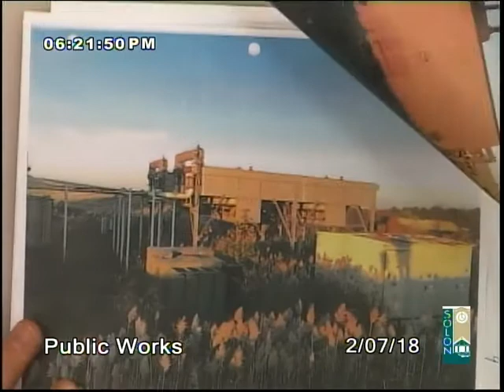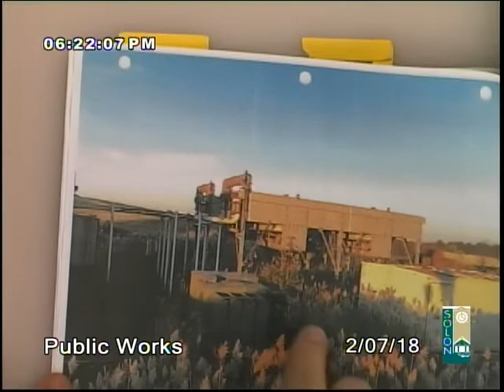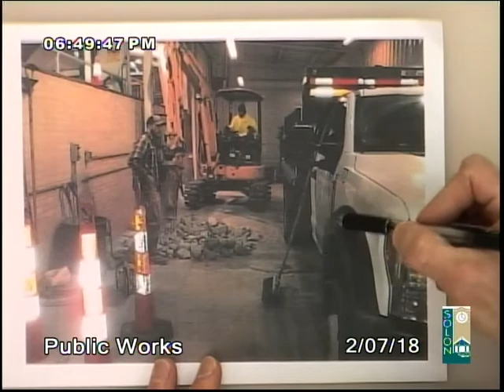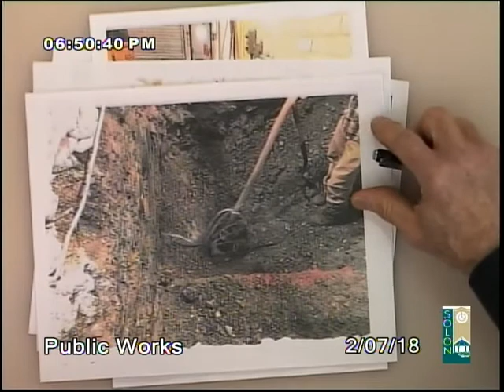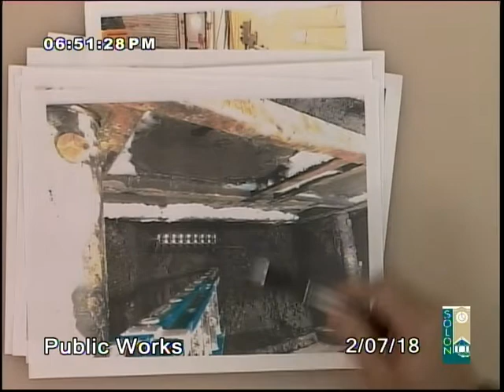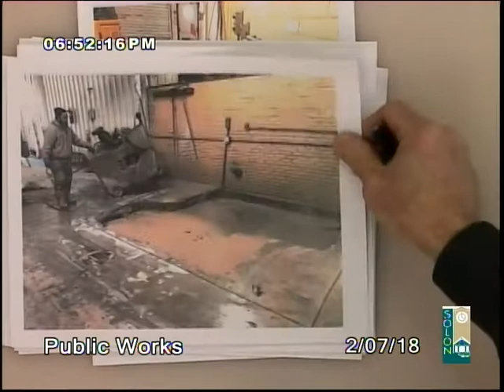Public Works, February 2nd, 2018